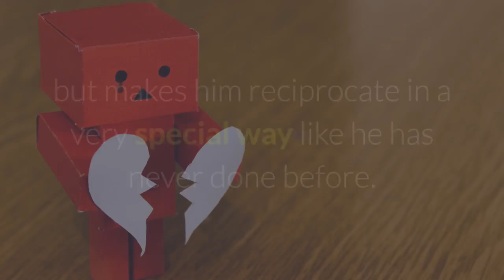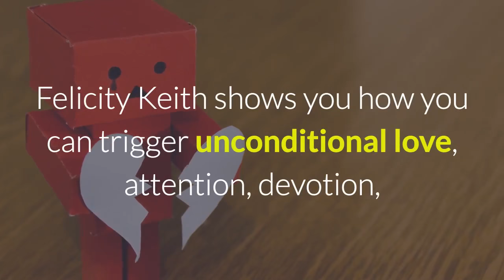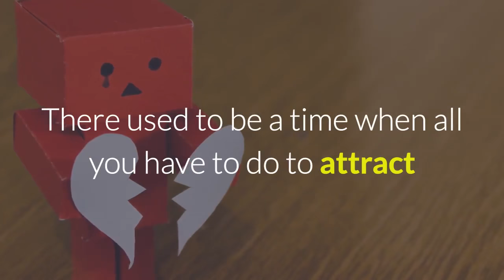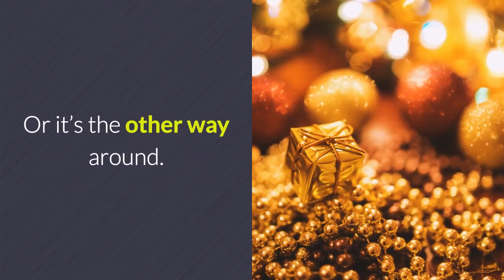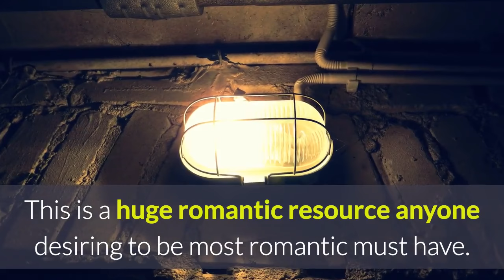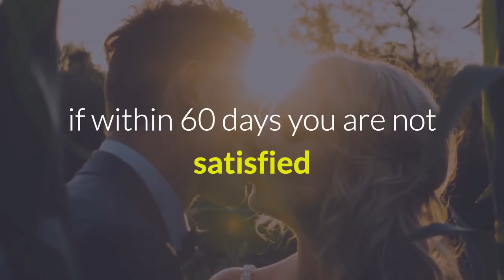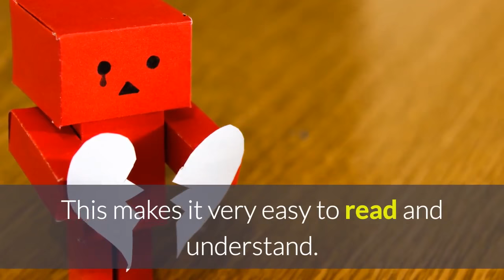Language of Desire Review - Language of Desire scam?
My language of Desire Review. Is language of desire scam? This is going to be my review for the popular language of desire product.  It tends to get a lot of flack and I have been seeing people are unsure about it so im just going to share my opinions and experiences with it. Im just a normal girl raised in a humble family.  My mother is one of my greatest heroes because of the way she always made sure her family and husband were always taken care of. My dad was a very busy, important business man that traveled lots.  He was rarely home and usually these marriages don’t do well.  But my mom made sure my dad was the happiest man ever while he was home.  I don’t think I ever saw him being upset or needing anything when he was around my mom. When I got married I did my best to emulate this.  I wanted my husband to know he could rely on me for whatever and feel confident that I could make him happy. Needless to say, despite my good intentions, I was completely LOST sexually.   I had no clue how to talk dirty or how to play to fantasies!  I was completely out of my element when my husband said these 4 words: “Talk dirty to me” I was freaked out! What do I say?  What should I do differently?  Should I dress up?  Does he even like when I do this? I started to feel depressed and ashamed of myself.  I felt I was letting my partner down. I wanted to be spontaneous, sexy and dirty for him and I wanted to be like that on command. I started to do research.  I had always thought my husband was a special man not like others.   But my research showed when it comes to sexual matters they are all basically the same! Go figure eh!
A lot of the information out there is the same but Language of desire is the one tool that actually helped me solve my problem.  I got a discount from  and changed my sex life forever. It made me feel sexy again.  You should see how wide my husband’s eyes get when I whisper into his ear now! Knowing what to say and having the confidence that he’ll like it has changed our sex life for the better. The only con about this program is sometimes I felt like I was taking advantage of my poor husband!  The tips in language of desire work so well I can get him to do anything I want now! Language of desire is a program that allows a woman to attract any man that they want. The author’s name is Felicity Keith and she REALLY knows what she’s’ talking about.  She unveils a number of techniques to bring out your inner woman, boost your confidence and surprise your man sexually.
So do I think language of desire is really worth it?  YES.  And with a 60 day money back guarantee you literally have nothing to lose.  Bye.